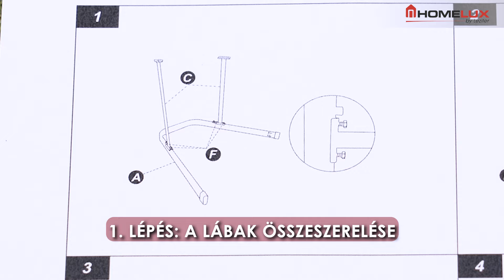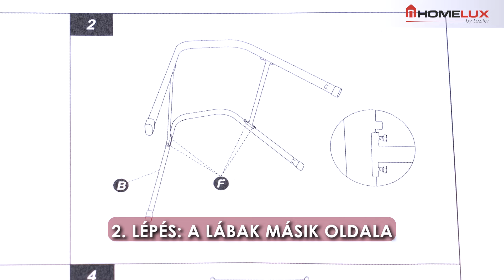Leziter Como kerti szék összeszerelés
Nézd meg, hogyan áll össze a Leziter Como kerti szék! Kényelmes, elegáns és tökéletes választás kertedbe vagy teraszodra. Az erős acélváz és a légáteresztő textil kiváló kültéri használatra. 🌟

00:00 Leziter Como kerti szék
00:15 Kicsomagolás
00:23 1. és 2. lépés: A lábak összeszerelése
01:36 3. lépés: A háttámla összeállítása
02:11 4. lépés: A támla felhelyezése
03:14 A csavarok meghúzása
04:08 Az elkészült Como kerti szék és a bézs színvariáció

Találkozz a Como kerti székkel, amely tökéletes egyensúlyt kínál a stílus és a funkcionalitás között. Kapható elegáns bézs és klasszikus fekete színekben, légáteresztő textilborításával, ami tökéletes választás a kényelmes szabadidős tevékenységekhez. Az erős, de könnyű acél vázszerkezet garantálja a hosszú élettartamot és kiváló stabilitást, miközben a porfestett felület hosszantartó védelmet nyújt az időjárás kihívásaival szemben. 🛠️

A szék 96 cm magasságával és 54,5 cm szélességével tökéletesen illeszkedik a kertedbe, teraszodra vagy erkélyedre. A kényelmes és strapabíró kialakítás minden percet élvezetessé tesz a szabadban. A rakatolható design ráadásul megkönnyíti a tárolást és a szállítást. 🌿

Jellemzők:

Magasság: 96 cm
Szélesség: 54,5 cm
Mélység: 74 cm
Anyag: Acél, textil
Kényelem: Könnyű tisztítás, légáteresztő ülőfelület 🌬️
Stabilitás: Erős acél karfák és vázszerkezet 🏗️
Tartósság: Időjárásálló porfestett felület 🌧️
Kialakítás: Modern és elegáns, tökéletes kültéri környezetbe
Nézd meg a videómat az összeszerelési folyamatról, hogy saját szemeddel láthasd, miért olyan különleges ez a kerti szék! 🎥

További érdekességek és újdonságok közösségi oldalunkon elérhetőek, kövessetek és lájkoljatok minket!